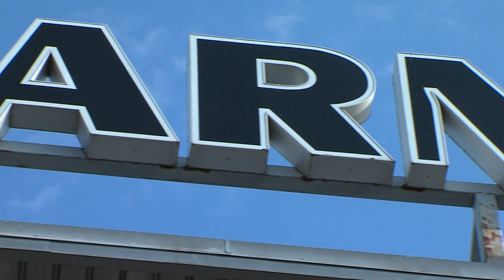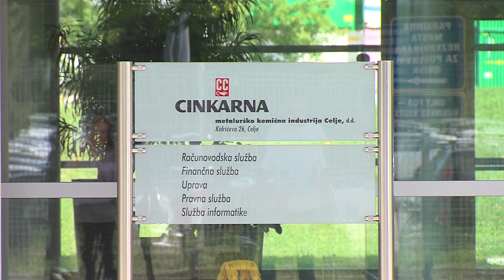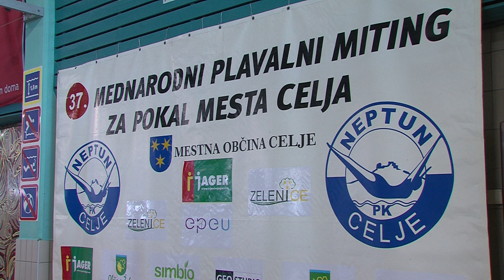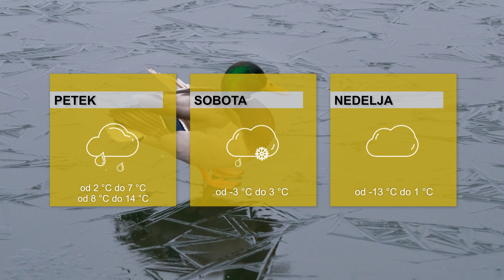DOGODKI DNEVA 30.11.2023